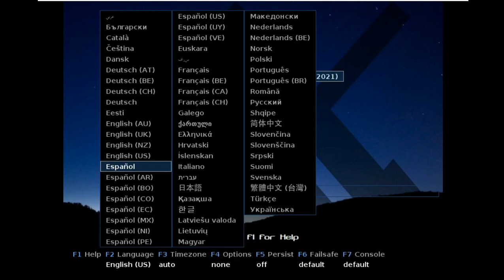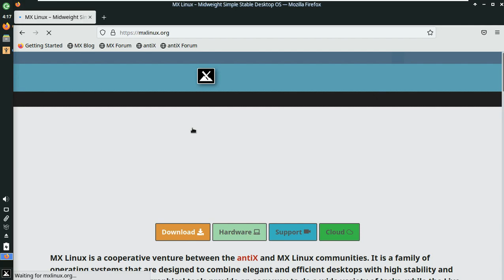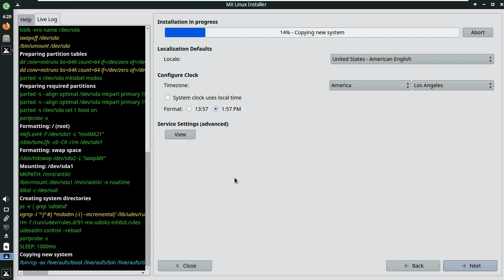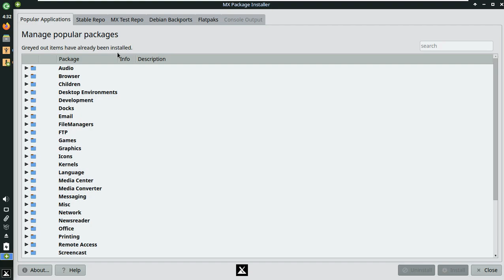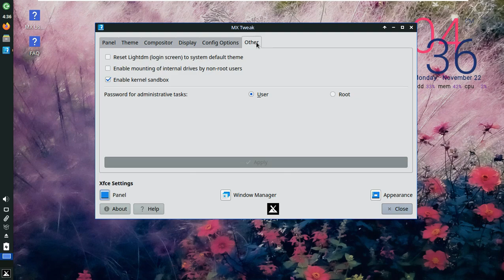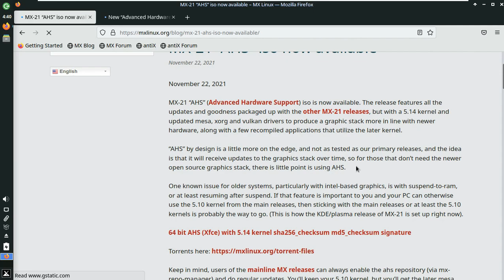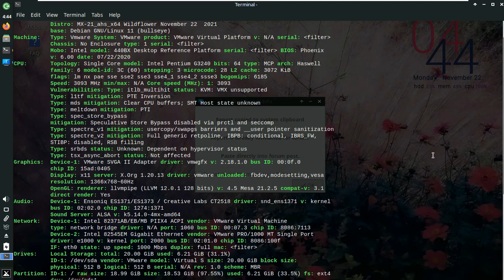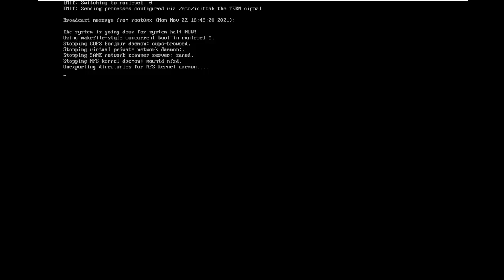MX Linux 21 AHS Edition Is Out Now with Linux Kernel 5.14, Newer Graphics Stack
In This Video We Are Discussing About The MX Linux developers released today the AHS (Advanced Hardware Support) edition of their latest MX Linux 21 distribution with newer kernel and graphics stacks.

And MX Linux 21 AHS with Kernel 5.14 and latest graphics stack was officially released. Check out the news and find out where to download the distro.

MX Linux, a desktop-oriented Linux distribution based on the “stable” branch of Debian, is a cooperative venture between the antiX and ex-MEPIS Linux communities.

Using Xfce as the default desktop, it is a medium-weight operating system designed to combine a sleek, efficient desktop with simple setup, high stability, solid performance, and medium size.

Now, MX Linux developers today released the AHS (Advanced Hardware Support) edition of their latest MX Linux 21 distribution with the latest kernel and graphics stacks.

What's New in MX Linux 21 AHS

MX Linux 21 Wildflower was officially released last month on October 21st as a non-systemd distribution based on the latest and greatest series of operating system Debian Linux 11 Bullseye.
The new version is available with Xfce, KDE Plasma and Fluxbox editions. The AHS edition features the Xfce 4.16 desktop environment by default.

Since it is based on Debian Linux 11, MX Linux 21 is powered by Linux 5.10 LTS kernel by default, but the developers have made a special version for those who need to run MX Linux on their hardware with a newer kernel version, ie Linux kernel 5.14.

In addition, the AHS edition of MX Linux 21 features a newer graphics stack with newer versions of the Mesa, Vulkan and XOrg Server components, as well as some recompiled applications that use the latest kernel version.

However, this special edition does not work well with computers with Intel-based graphics when using suspend-to-ram or when resuming from suspend.

As such, the developers recommend that these users stick with one of the standard editions of MX Linux 21 with Linux 5.10 LTS kernel.

According to the developers:

“The AHS design is a little more advanced and not as tested as our major releases, and the idea is that it will get updates to the graphics stack over time, for those who don't need the latest open source graphics stack, no use using AHS.”

:: More ::

the 21version of MX Linux , codenamed “Wildflower”, which is built on the Debian “stable” version and uses Xfce as the default desktop environment , was born as a collaboration between AntiX and the MEPIS Linux community, whose stable version was announced on October 21 , 2021 . AHS” (Advanced Hardware Support) —advanced hardware support —and re-announced built on the 5.14 Linux kernel. this time, the version available only with the Xfce 4.16 desktop environment; Debian 11 is based on 'Bullseye'. All versions offer a live system with updated installer to their latest versions. By the way, the mesa, xorg and vulkan drivers have been updated.Reminding that "sudo" is set as the admin user password, it is said to offer better hardware support.

Todays Video - MX Linux 21 announced with “AHS” (Advanced Hardware Support)!